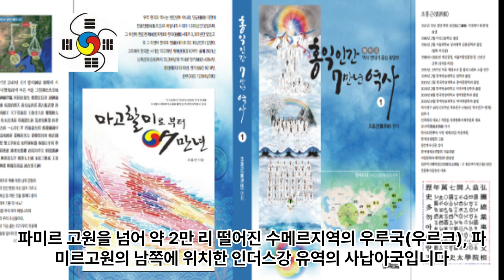1. 세계 인류문화 역사 연대기 - 인류 20만~13만년 전~서기전70378년 마고성 낙원시대~서기전25858년 후천역법 시작~서기전7197년경 SMP Culture Center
해달별문화원 SMP Culture Center 세계 인류문화 역사 연대기 - 인류 분파 20만년 13만년 전~인류 문명 시작 8만년 전~서기전70378년 마고성 낙원시대~서기전27178년 후천시대 ~서기전25858년 후천 역법 시작~옛 한국 서기전7197년경까지 - 옛 한국- 인더스 지역- 수메르 지역- 이집트 지역- 황하 지역- 유럽지역 등

1 공학사
2 법학사(상고대 법제도 고찰 목적겸) *법무사
3 중어중문학사( 한문 역사기록 왜곡.곡해 등 오류 정리 목적)
4 언론학사(미디어영상학=방송학 : 역사문화 컨텐츠 영상화 목적)
5 인문학사(영어영문학 - 언어와 문자의 역사 연구 목적)
6 국어국문학 전공 (언어와 문자의 역사 연구  및 문화컨텐츠 개발 목적)
7 역사 평생 전공 (한중일 역사 및 세계사 정립 목적)

*저서
1. 마고할미로부터 7만년 (2015 글로벌컨텐츠 출판)
 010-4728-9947 문자로 남겨주세요!
2. 홍익인간 7만년 역사 (원고1,800쪽- 책 600쪽 7권분량, 출판준비중)
3.천부경과 음양오행 등 역 원리 이해 (천부경 인간완성 신과의 대화로 빛나다, 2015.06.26. 편저자: 김영수, 천부경 음양오행 역 원리 저자: 천산태백, 인간완성 저자: 김영국)
4. 천지자연의 소리 글, 가림토 (강의중)

1. 홍익인간(弘益人間) 천부(天符)의 역사는 마고성(麻姑城:파미르고원)의 마고(麻姑)시대인 서기전70378년 계해년(癸亥年)부터 시작되었음을 최초로 밝혔다.

2. 역법(曆法)이 시작된 해는 마고성(麻姑城)의 황궁씨(黃穹氏) 시대인 서기전25858년 계해년(癸亥年)임을 밝혔으며, 서기전70378년 계해년이 마고(麻姑) 기원(紀元:천부 天符)임을 밝혔다.

3. 황궁씨를 이은 나반(那般:那般尊者:獨聖者)이 한국(桓國)시대 한인씨(桓因氏) 이전의 임금이던 유인씨(有因氏)이며, 유인씨 시대에 9한족(桓族)이 이미 형성되었고, 한인씨 7대(代)가 약1,000년을 다스렸다는 것임을 밝혔으며, 9족(族)의 근거지를 명백히 밝혔다.

4. 윷놀이판의 모습이 천부경(天符經)의 무한조화순환역(無限造化循環易), 음양오행(陰陽五行), 태양태음성력(太陽太陰星曆), 단군조선의 정치행정 구조를 나타낸 것임을 밝혔으며, 하도(河圖)와 낙서(洛書)가 배달나라 시대의 음양오행수리역(陰陽五行數理易)이며, 태호복희 8괘역과 한역(桓易:윷놀이판의 역)이 지구의 자전(自轉)과 공전(公轉)을 기반으로 한 역(易)임을 밝혔다.

5. 천제(天帝), 천황(天皇:天王), 천군(天君), 천공(天公), 천후(天侯), 천백(天伯), 천자(天子), 천남(天男)의 위계질서를 최초로 밝히고, 천제자(天帝子)와 천자(天子)의 차이점을 최초로 밝혔으며, 태호복희씨(太皞伏羲氏)가 일반 천자(天子)가 아니라 한웅 천왕의 아들로서 천지인(天地人) 삼신(三神)에게 제(祭)를 올리는 권한을 가진 제사장인 천군(天君)임을 밝혔다.

6. 아리랑(阿里嶺) 민요의 원천이 되는 최초의 역사적 사실이 서기전2333년 10월 3일 조선을 건국하기 이전에 있었던 당요(唐堯)의 전란(戰亂)으로 인하여 단군왕검(檀君王儉)께서 동북의 아사달로 이동한 과정임을 밝혔으며, 단군조선의 군후국(君侯國)의 위치와 시기에 따른 요동(遼東), 요서(遼西), 요수(遼水)의 위치를 상세히 밝혔다.

7. 고대중국의 천자로 불리는 요순우(堯舜禹)와 하은주(夏殷周)의 연대기를 상세히 밝히고, 요순우와 고대일본의 신무왕(神武王)이 단군조선으로부터 독립을 시도한 반역자(反逆者)이면서 제후인 천자(天子)임을 밝혔다.

8. 우비(禹碑:우 치수기념 부루공덕 비)의 비문을 국내 최초로 역사적 해석을 하였으며, 우비는 서기전2267년 이후 우(禹)가 치수에 성공한 후 치수법(治水法)을 전수해 준 단군조선 태자부루의 공덕을 새겨 남악(南嶽) 형산(衡山)에 세운 것임을 밝혔다.

9. 일본 국조신(國祖神)인 천조대신(天照大神)의 사당인 이세신궁(伊勢神宮)에 소장된 원시한글 축문을 국내 최초로 완벽 해독하고, 요하유로 기록된 천조대신이 단군조선 두지주(豆只州) 예읍(濊邑)의 추장(酋長)의 후손임을 밝혔다.

10. 明刀錢 등에 새겨진 문자를 단군조선 문자로서 최초로 해독한 학자 허대동 선생(저서 고조선문자)의 가림토(加臨土)의 연구에 검증차 참여하여 첨수도(尖首刀), 명도전이 단군조선의 화폐로서 그 위에 새겨진 문자가 단군조선의 상형 및 표음 문자임을 밝혔으며, 가림토는 원래 배달나라의 상형(象形)문자이자 표음(表音)문자인 상음(象音)문자에서 정선한 글자임을 밝혔다. 그 외 다수.